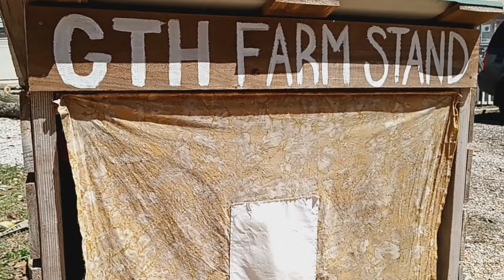My Plant Murder Confession: Garden Vlog (Did I kill all of my plants?)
In this candid garden vlog, I open up about my own struggles with plant care – the times when my green thumb has faltered and I've faced the dreaded 'plant murder' moments. Despite the praise I've received for my gardening efforts, I believe it's important to acknowledge the imperfections and share the real side of the gardening journey. Join me as I encourage you to push past self-doubt and dive into gardening, embracing its therapeutic benefits. Remember, it's okay to make mistakes along the way – the beauty lies in the process of nurturing and growth!

With each subscription, you not only gain access to engaging content about sustainable living, gardening tips, and farm-to-table recipes but also become an integral part of our journey towards a greener, healthier future. Plus, by shopping through the links provided in our video descriptions, you directly support our farm and enable us to continue creating valuable content for you. Together, let's cultivate a thriving community committed to sustainable living and connecting with the land.

Items we love and use on the homestead:
⟡ Smart watch
⟡ Blue Feed Barrels
⟡ Matrix trim saw attachment
⟡ Milwaukee impact drill
⟡ Drill bit
⟡ WoodPro screws

⟡ Amazon storefront

Chapters:
00:00 Introduction
03:08 Farm Stand
04:49 Dead Plants
11:16 Attacked by Ants